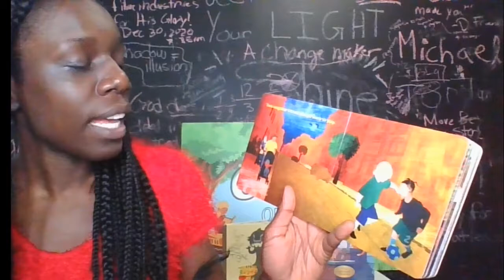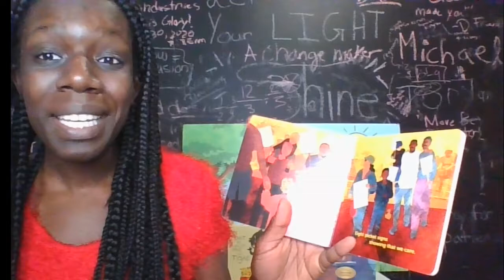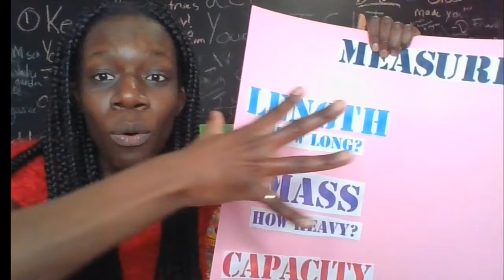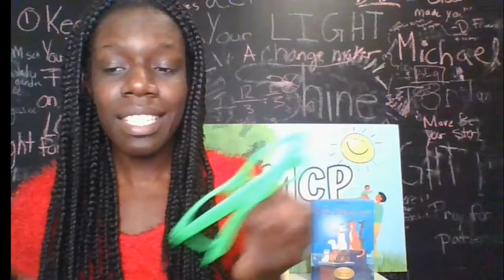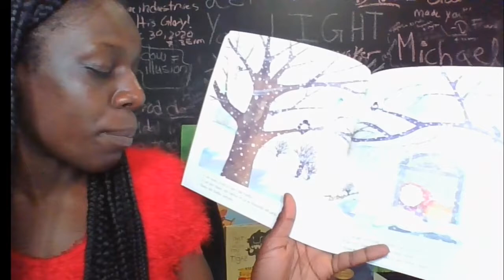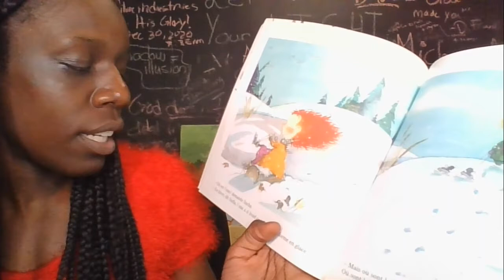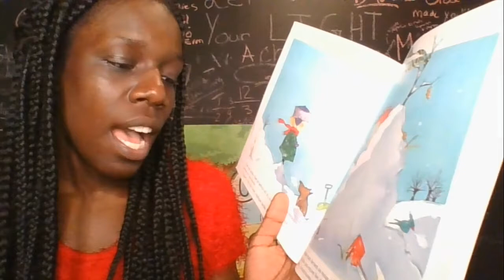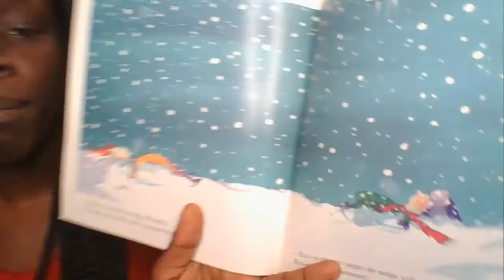Bilingual Circle Time! Songs and Children's Books in French & English!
Every Tuesday Stella releases a Circle Time in French and English! Great for children to learn vocabulary and knowledge in two languages. Stella makes it all so fun with songs, and stories too!

This week we start learning about measurements, length, weight and volume, as well as practice our basic counting and colours. Just the best!